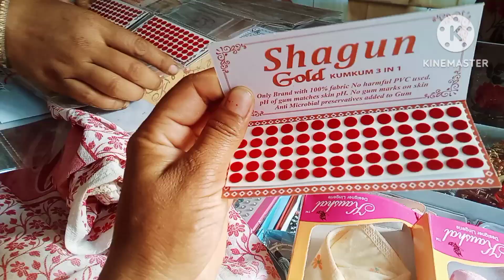इन्होंने धोखा दिया आज मुझे 😡